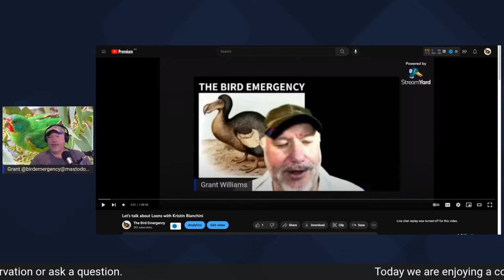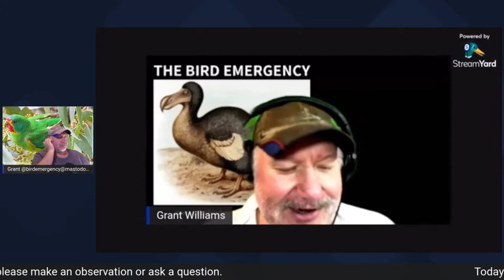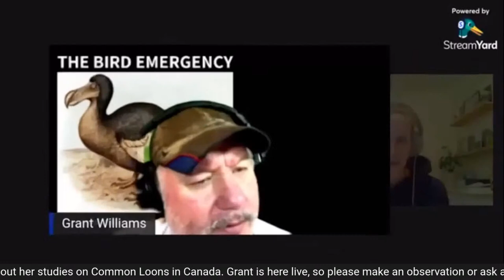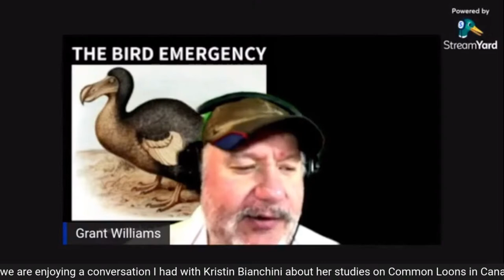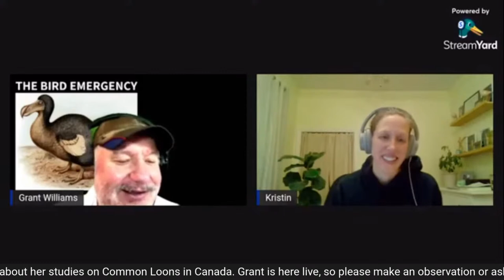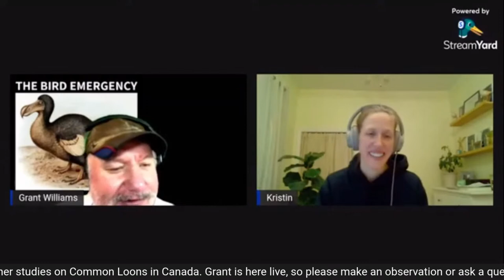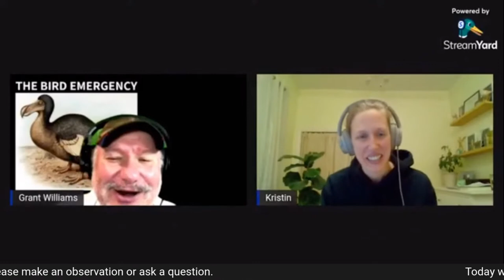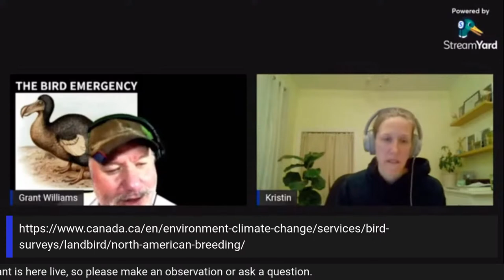Summer Series (Interactive) - Replaying the Past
Grant will be in the studio, reacting, commenting and chatting while a replay of an earlier conversation about birds!
Today, the focus in on North America, so you may learn about Loons, Feeding Birds in North America, or even the Prothonotary Warbler! (Probably all of the above...)